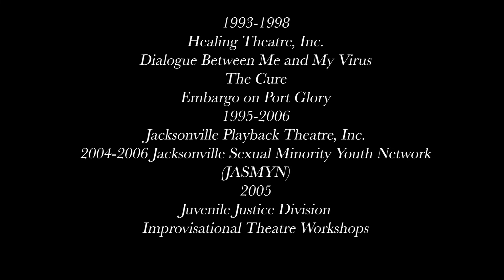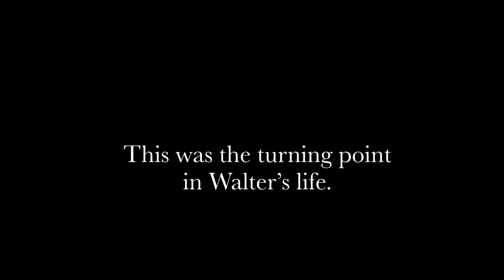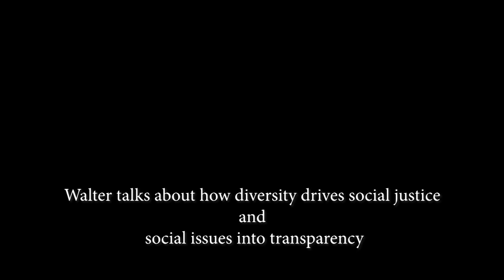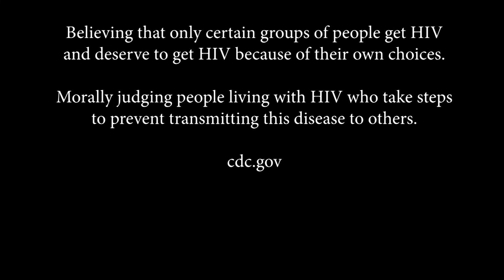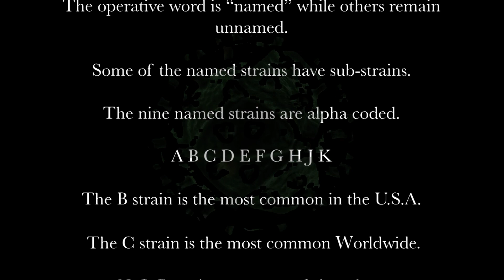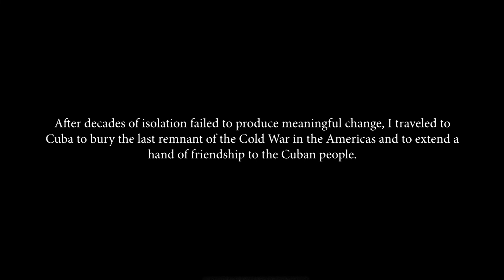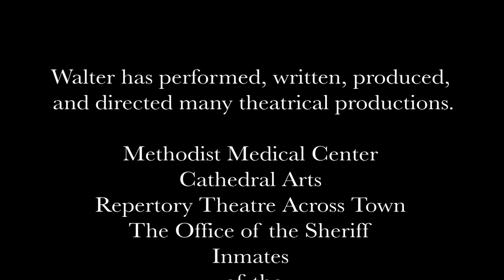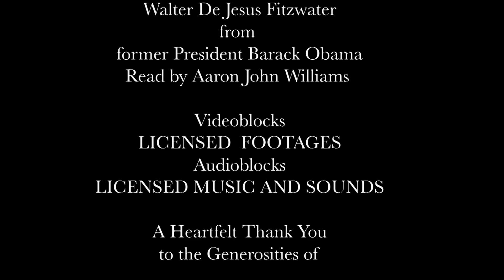An Interview with Playwright, Walter De Jesus Fitzwater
Playwright Fitzwater talks about his passion for teaching others through theatre and playwriting about AIDS and his trip to Cuba where he grew up. Fitzwater covers his entire story from his birthplace to living in Cuba. You can read about it in his book titled "Cuba the Island I Treasure."

The impending unknown of everyone's future can be heard as a distant thudding in the background that follows Fitzwater as he recalls the AIDS crisis during his theatre days. It is symbolic of the lives lost to this VIRUS and continues to be heard up through the end when the clip appears of a cold hospital ward standing empty. Another symbolic visual of the isolation many individuals experienced at the end of their lives.